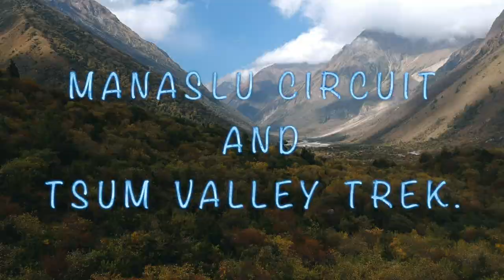Manaslu Circuit Trek in Nepal With Tsum Valley - 2020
The Manaslu Circuit Trek and Tsum Valley is a trek in Nepal, which reaches an altitude of 5,100m at Larke Pass through the base of Mount Manaslu, the 8th highest mountain in the world.  These unspoiled mountain valleys feature a mix of raw Himalayan nature and ancient Buddhist culture, with Manaslu and Tsum Valley offering the most striking and jaw-dropping scenery of the entire Himalayas.

You don't have to look far to find reports that overcrowding is a growing issue, both on Mount Everest and other classic trails in Nepal.  However, the Manaslu and Tsum Valley remain off the beaten path and are among the least crowded treks in the western region of Gorkha Nepal. The trek also offers a lot more side-trips than any other base camp, although the majority of visitors would only explore the Manaslu circuit. However, with a pre-planned NEST Adventure,  the team in Kathmandu has made it possible to explore the Himalayan landscapes and Buddhist culture of Manaslu with an additional side trip to Tsum Valley.

About Myself (Raj) Who is the Editor/Producer/Director and Script Writer Born and raised in Gorkha, Nepal, I am proud to call the Manaslu region my home! I have been in the travel business for over a decade from being assistance guide to being a guide/leader to being a manager and finally a founder of NEST Adventure. So you could say, I know my way well enough in the Himalayas especially in some of the off-the-beaten trails in Nepal like Manaslu, Kanchenjunga or Mustang.

If you required free information about Nepal, please do not hesitate to visit our office in Thamel. We are located in the centre of Kathmandu Thamel. I am happy to share a cup of Nepali tea and free information.  Our team at NEST has earned 5/5 star ratings on TripAdvisor from about 200 satisfied customers. Don't forget to visit our customer feedback page on TripAdvisor. Here is the link

NEPAL EXPLORE SUMMIT TREKS P.LTD (NEST Adventure)

      Thamel, Kathmandu, Nepal
      P.O.Box:8974 EPC 420
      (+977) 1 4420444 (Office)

Rajendra Khanal (Raj) ( Founder/Team leader)